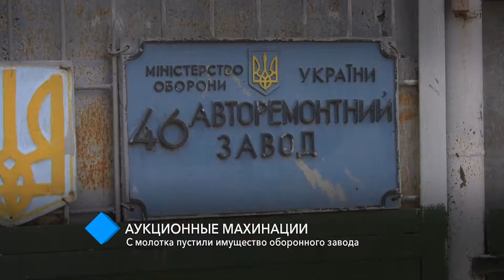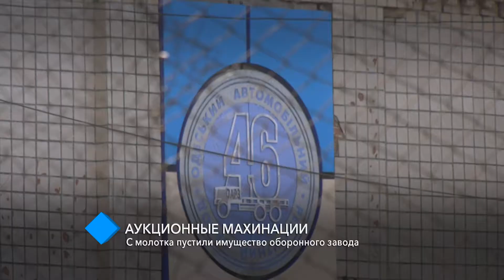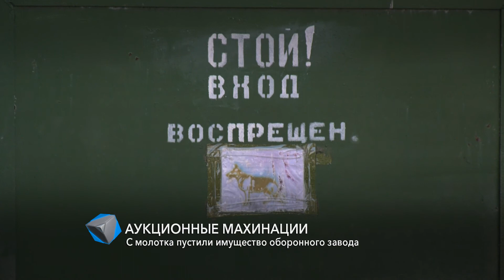Аукционные махинации: с молотка пустили имущество оборонного завода